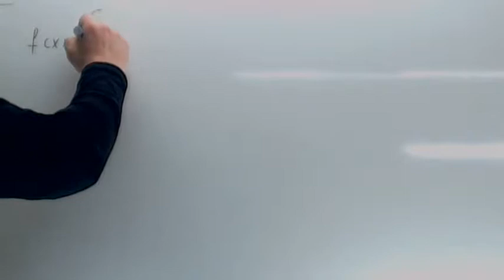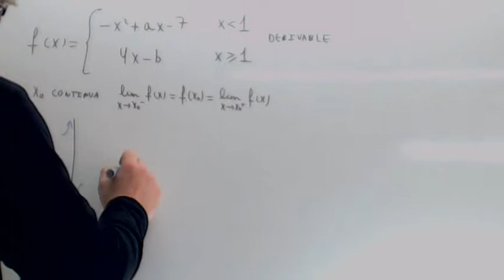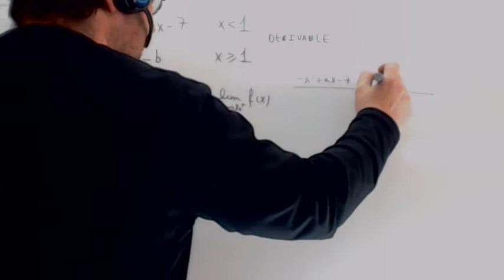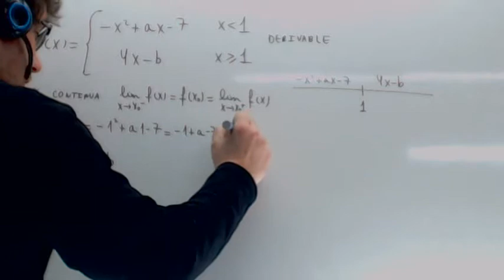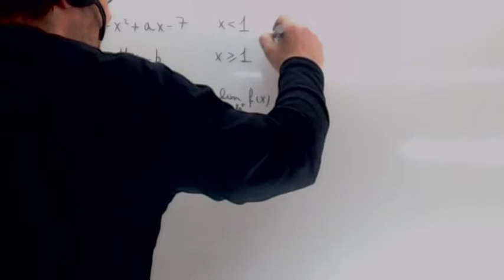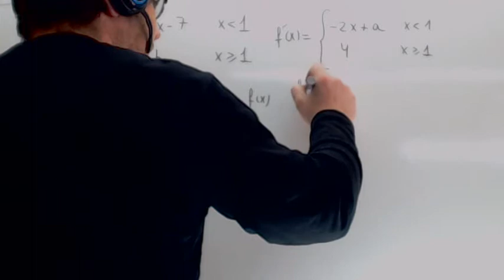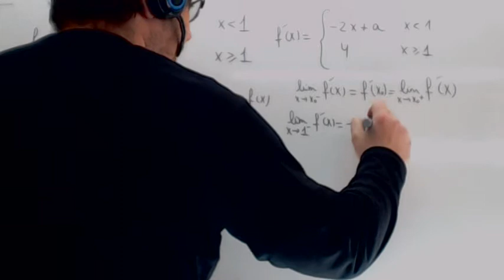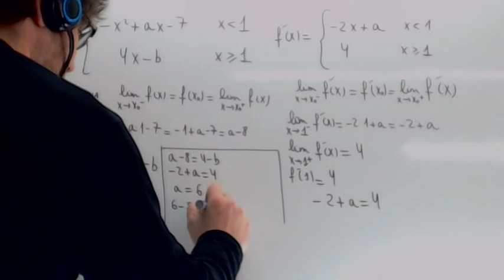Examenes selectividad resueltos Matematicas Usero